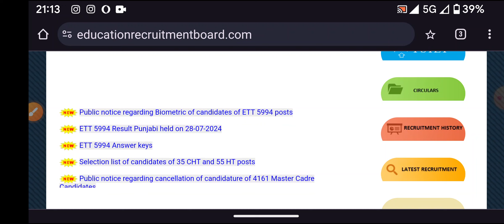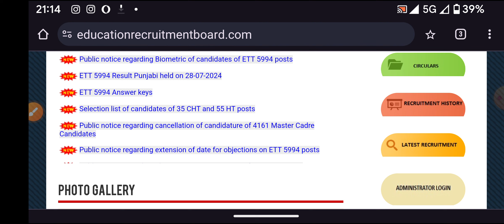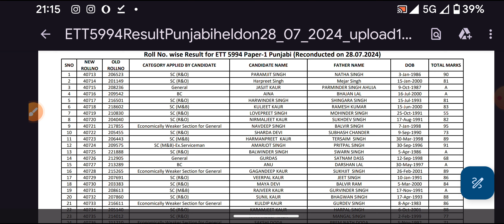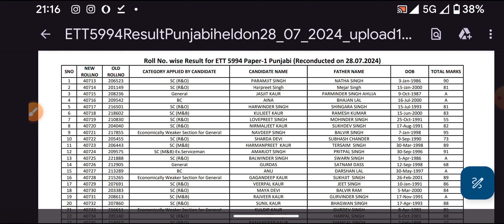ett 5994 paper a punjabi held on 28 July 2024 final result out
ett 5994 paper Punjabi result pdf